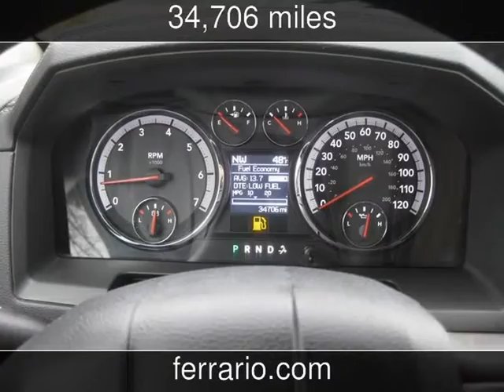2011 Ram 1500 Laramie Used Cars - Towanda, PA, Sayre, PA, and Elmira,NY - 2014-04-04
See more details about this used car This 2011 Ram 1500 Laramie with 34,706 miles is for sale at Ferrario Auto Team.